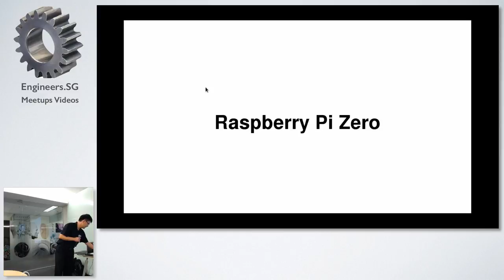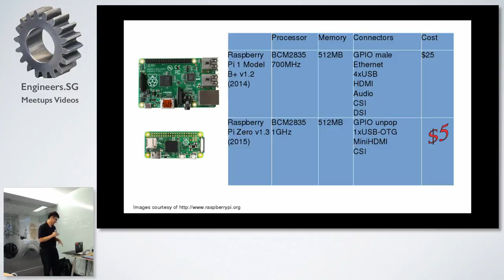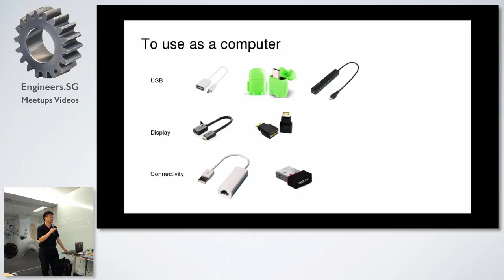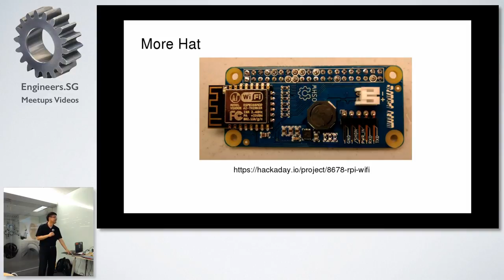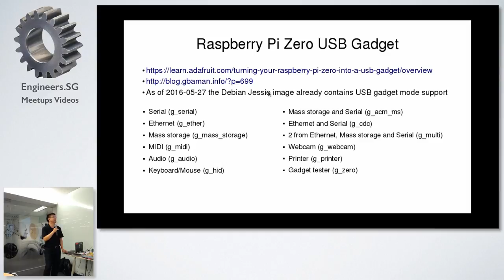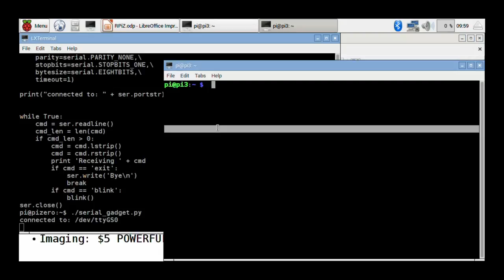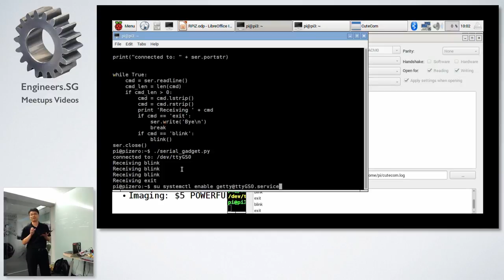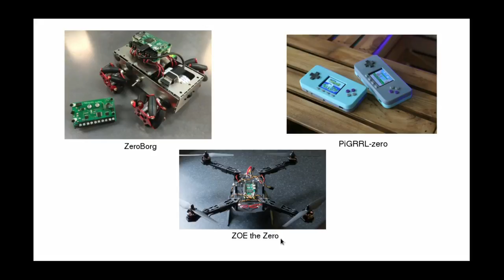Raspberry Pi Zero - Hackware v1.9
Speaker: Baoshi Zhu